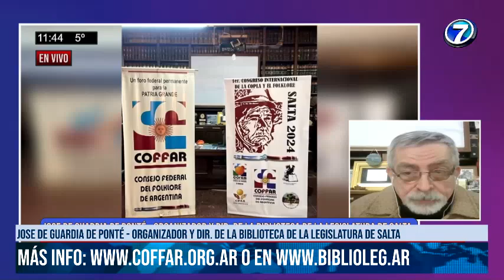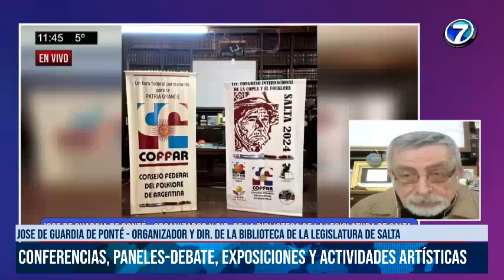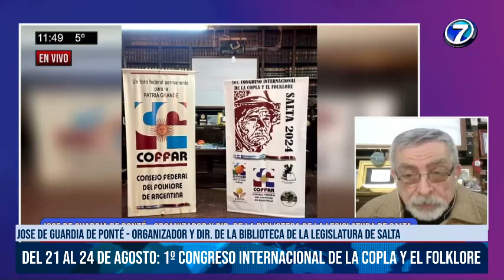SALTA - DEL 21 AL 24 de Agosto, 1º Congreso Internacional de la copla Y el folklore